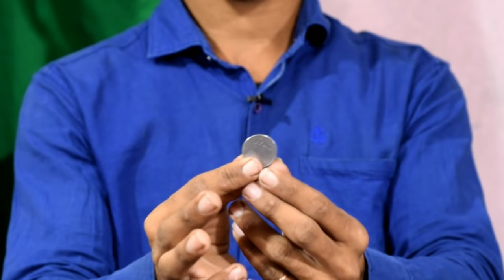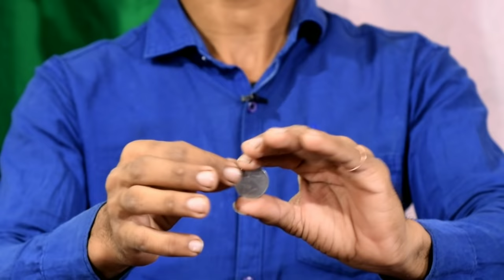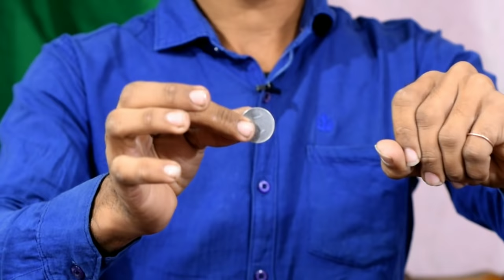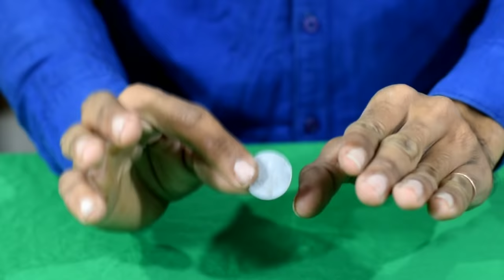कॉइन गायब करने का आसान जादू सीखें/Coin Vanish Magic Trick revealed Magical Guruji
Coin vanish magic trick revealed by magical guruji.

Hello frends mera naam akash hai or aaj hamne aap logon ko ek coin vanish karne ka easy magic trick sikhaya,
Agar aap ko hamari coin vanish ki magic achhi lagi to hamari magic trick ki video ko like karen,

Agar aap logo ko magic tricks sikhna hai to hamare magical guruji channel ko subcribe karen or hamari magic tricks ki videos ko dekh kar aap bhi magic tricks sikh jayenge .

Coin vanish magic trick
How to vanish coin
Coin vanish trick

Jadu sikhe jadu matlab magic tricks bas ankho ka dhoka or hath ki safai hai aap log bhi magic tricks karsakte hain jadu sikhe sakte hain